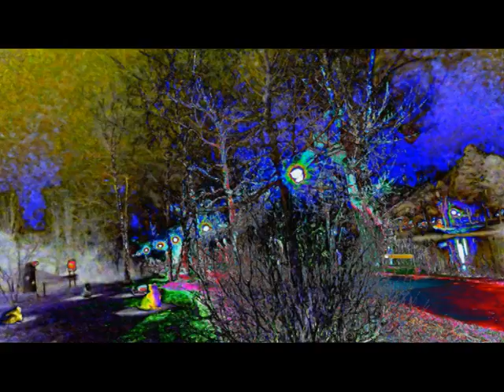PRTPRSKOVIC SALAVANA PROBADVAODD20170111111133FOTOANVIDE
FOTOIVIDEO UORGINAL IUKREATV PROBADVA2017PANADALJE